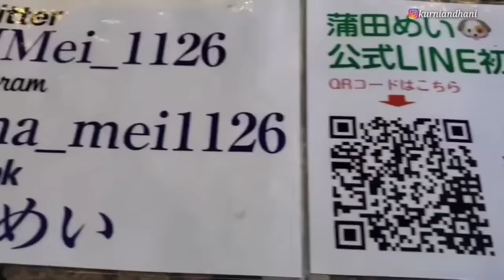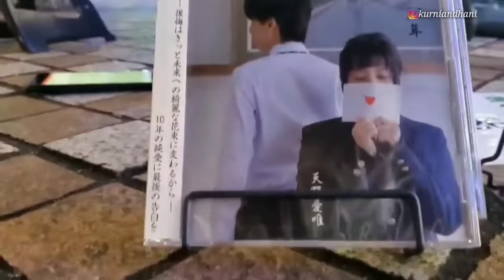Reaksi Cewek Jepang saat dengar kata "Pulang" ke Indonesia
Halo gais apa kabar?

Cewek Jepang ini sangat terkejut saat saya pamitan untuk pulang ke indonesia
Cewek Jepang ini selain cantik juga bisa nyanyi, suaranya bagus banget
Cewek Jepang ini sering ngamen di depan stasiun, mungkin ada yang pernah liat mbak nya? dia dulu kalau ngamen sambil live streaming di bigo live,
nah disitu saya pertama kali lihat Cewek Jepang ini, saya chat tanya dimana biasa dia ngamen, ternyata tempatnya gak terlalu jauh dari kosan saya, jadi langsung saya samperin saat dia ngamen

Sekian dulu dan trimakasih

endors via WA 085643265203